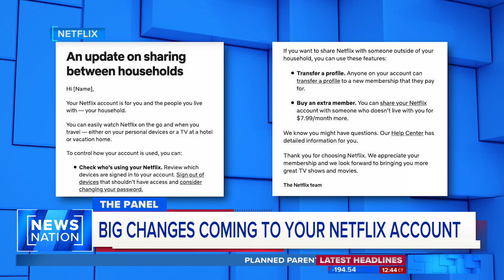Tulika Mehrotra, PTP CDO appeared on NewsNation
Did you catch it?

PTP CDO Tulika Mehrotra appeared on NewsNation yesterday, participating on a panel hosted by Keleigh Beeson about recent events.

Joining Tulika on the panel was Ari Bendersky. The three of them discussed the potential fallout from Netflix’s recent move to curb password-sharing.

Also under the microscope was North Carolina’s decision to ban participation trophies in schools.